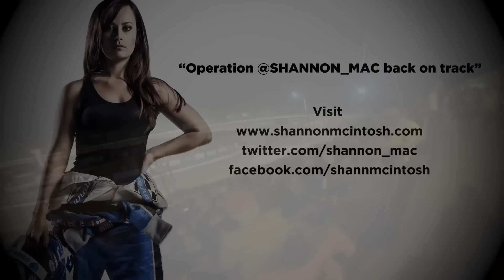Carolina Speedway Renegades of Dirt Friday May 8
Went to check out the Renegades of Dirt - Dirt Modified Series on Friday May 8th at Carolina Speedway in Gastonia, North Carolina. Great show and congrats to Patrick Lyon on the win!